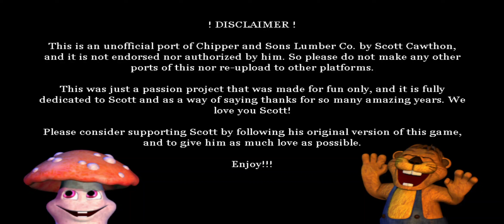Chipper & Sons Lumber Co. DELUXE Part 1 (No Commentary)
Part 1 of my series about Chipper & Sons Lumber Co. DELUXE! Originally created by Scott Cawthon and updated by BigAl0104!